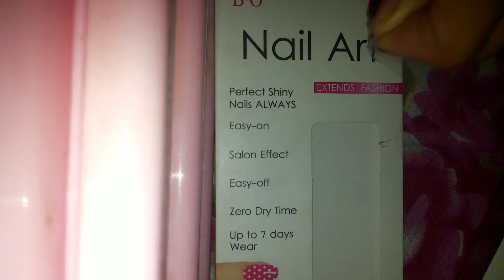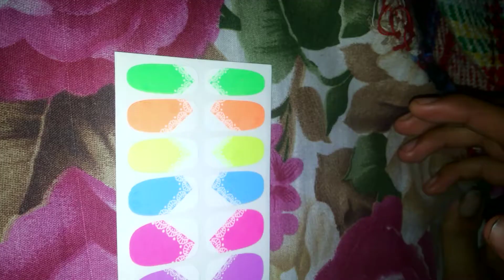Nail art stickers ...Tried for first time and were really great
Hey friends ...i wanna tell you that i tried these nail art stickers for first time and they were really good .
★Perfect shiny nails always
★easy-on
★salon effect
★easy-off
★zero dry time
★up-to 7 days wear